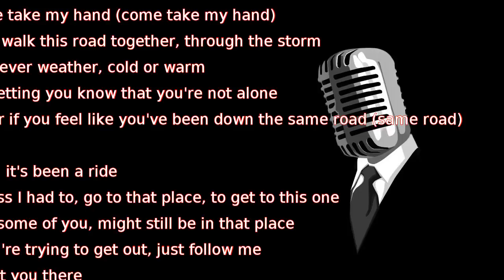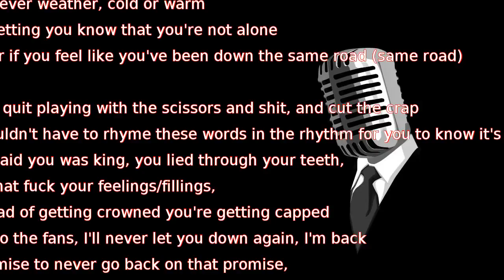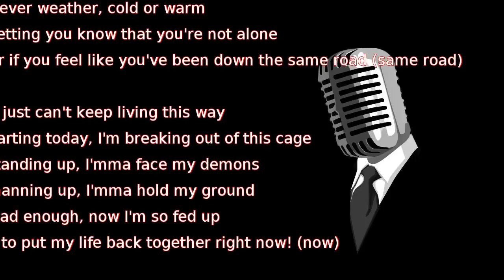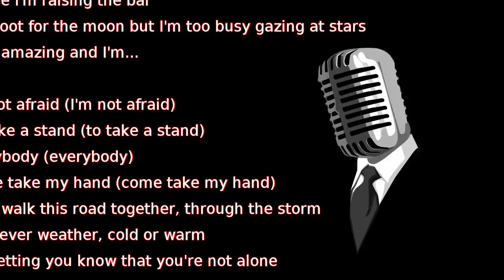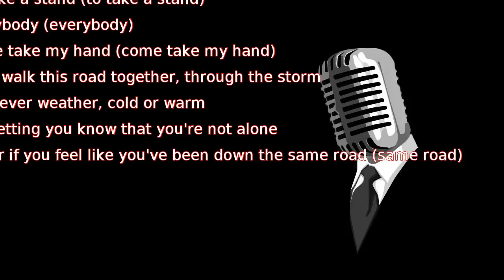Eminem - Not Afraid (lyrics)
Everybody (everybody)
Come take my hand (come take my hand)
Just letting you know that you're not alone
Holler if you feel like you've been down the same road (same road)

Yeah, it's been a ride
I guess I had to, go to that place, to get to this one
Now some of you, might still be in that place

'Cause ain't no way I'mma let you stop me from causing mayhem
When I say I'mma do something I do it,
I don't give a damn what you think,
I'm doing this for me, so fuck the world
Feed it beans, it's gassed up, if it thinks it's stopping me
I'mma be what I set out to be, without a doubt undoubtedly
And all those who look down on me I'm tearing down your balcony
No ifs, ands or buts, don't try to ask him why or how can he
From "Infinite" down to the last "Relapse" album
He's still shitting, whether he's on salary paid hourly
Until he bows out or he shits his bowels out of him
He's married to the game, like a "fuck you" for Christmas
His gift is a curse, forget the Earth, he's got the urge
To pull his dick from the dirt, and fuck the whole universe

Okay quit playing with the scissors and shit, and cut the crap
I shouldn't have to rhyme these words in the rhythm for you to know it's a rap
You said you was king, you lied through your teeth,
For that fuck your feelings/fillings,
Instead of getting crowned you're getting capped
And to the fans, I'll never let you down again, I'm back
in fact let's be honest,
that last "Relapse" CD was eh
Perhaps I ran them accents into the ground
Relax, I ain't going back to that now
All I'm trying to say is get back, click-clack, blow
'Cause I ain't playing around
It's a game called circle and I don't know how, I'm way too up to back down
But I think I'm still trying to figure this crap out
Thought I had it mapped out but I guess I didn't, this fucking black cloud
Still follows me around but it's time to exorcise these demons
These motherfuckers are doing jumping jacks now!

So starting today, I'm breaking out of this cage
I'm standing up, I'mma face my demons
I'm manning up, I'mma hold my ground
Time to put my life back together right now! (now)

Admittedly, I probably did it subliminally
For you, so I could come back a brand-new me you helped see me through
And don't even realize what you did, 'cause believe me you
I've been through the ringer, but they could do little to the middle finger
My world, haters can make like bees with no stingers
And drop dead, no more beef lingers
No more drama from now on, I wanna promise
To focus solely on handling my responsibilities as a father
So I solemnly swear to always treat this roof, like my daughters
And raise it, you couldn't lift a single shingle on it!
'Cause the way I feel, I'm strong enough to go to the club
Or the corner pub, and lift the whole liquor counter up
'Cause I'm raising the bar
I'd shoot for the moon but I'm too busy gazing at stars
I feel amazing and I'm...